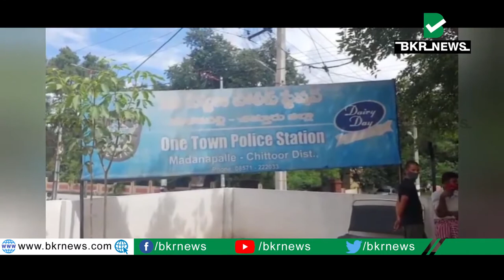పీటల మీద నుంచి..పెళ్లి కూతురు జంప్||BKRNEWS